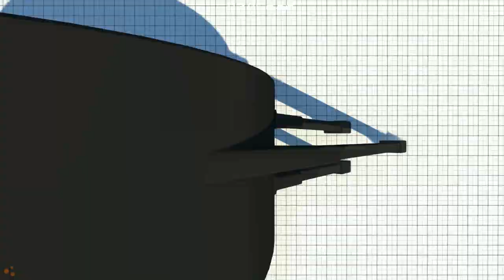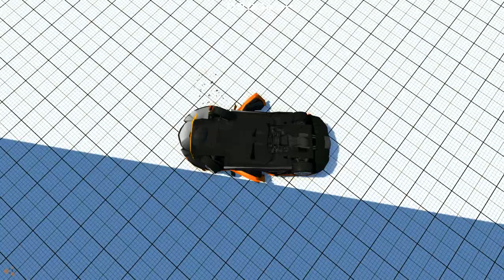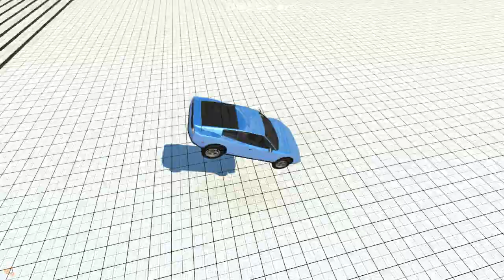[BeamNG] Crushing Limos & Lambos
Hey everybody! Brand new BeamNG Content for you all! Always appreciate everyone's positive feedback.

Gamertag: Eyres99